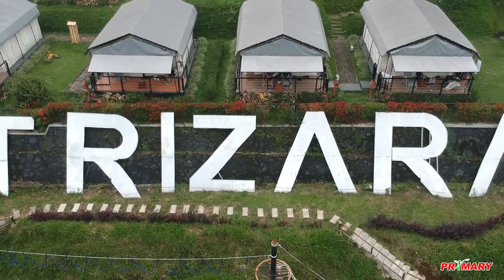Outing HIS 2018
Outbound - Outing - Family Gathering - Outdoor activity - Event Organizer - Tour Travel - Training - Agrowisata

Organized by :
Primary Indonesia